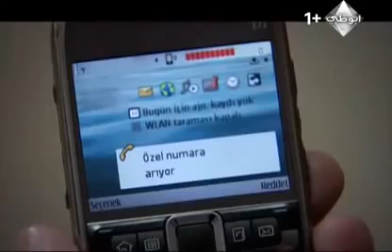وادي الذئاب الجزء الرابع الحلقة 52 مدبلجة للعربية